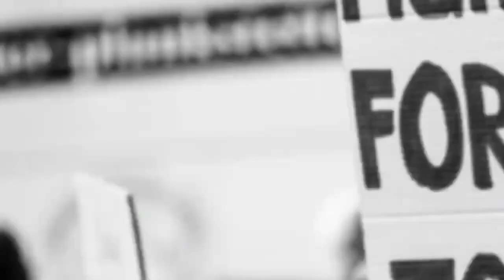Indian hockey Pakistani hockey sai 20 saal aage nikal chuki hai - Pak media on Indian hockey team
Hello friends in this video we are talking about Indian hockey